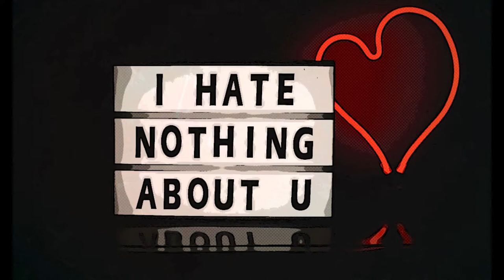Catullo, carme 85 (lettura metrica)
Tentativo di lettura metrica del carme 85